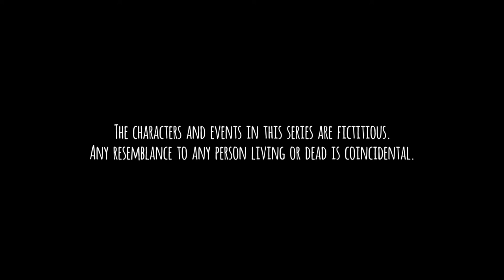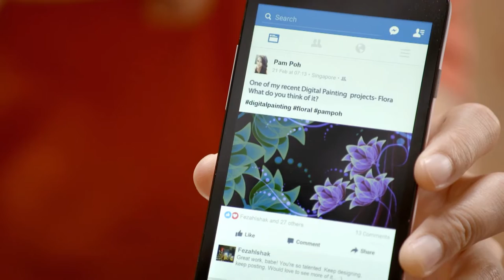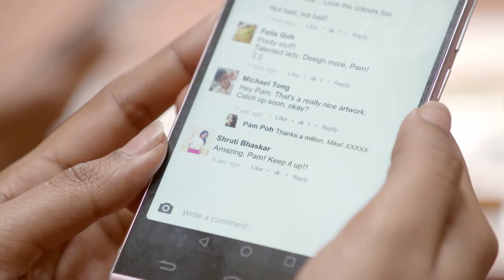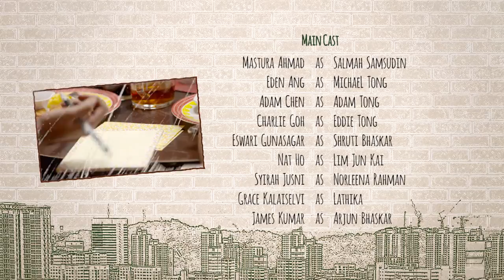Tanglin EP419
Ben’s attempts to derail Vanessa’s new plans for Grace turn ugly when Sulaiman and Norleena get dragged into it. Peter Tay tricks Adam into thinking he’s been sleeping with Xue Ling. Wafiq gives Chris advice that helps him and Suzanne get over the miscarriage, while Shruti has to re-examine her friendship with Pam.